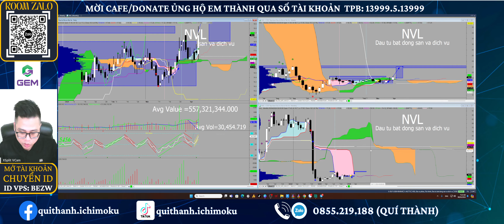Chiến lược đầu tư cổ phiếu NVL | Điểm mua bán cổ phiếu NVL | Quí Thành ITP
Hiện tại Quí Thành ITP đang thực hiện chuỗi video về các chiến lược đầu tư của từng cổ phiếu. Mỗi cổ phiếu có mỗi chiến lược khác nhau nên việc tìm ra chiến lược phù hợp nhất cho cổ phiếu yêu thích là việc rất cần thiết trong kinh doanh chứng khoán, đầu tư cổ phiếu. Hy vọng chuỗi video " truy tìm chiến lược đầu tư cổ phiếu" Quí Thành ITP giúp anh chị tìm ra bí mật mỗi cổ phiếu và anh chị có thật nhiều lợi nhuận từ cổ phiếu ấy.

👉 Mời cafe ủng hộ qua stk : TP BANK - 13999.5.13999 -  Nguyễn Quí Thành